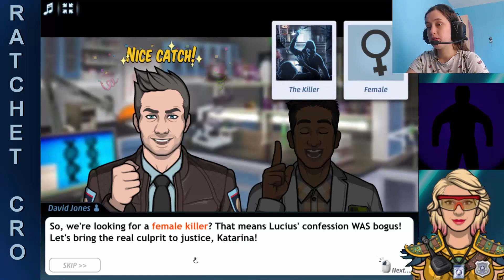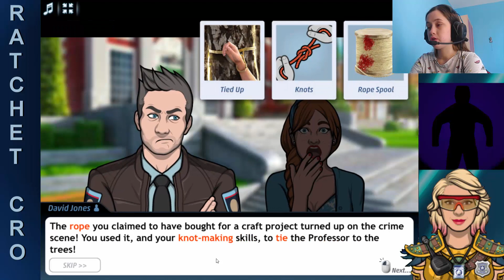Criminal Case The Conspiracy - Case #42 - Lashing Out - Chapter 3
Does his confession add up? And did the killer do this alone?